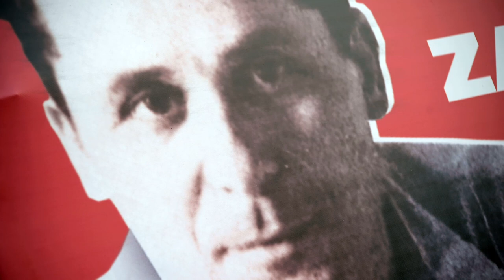Εκδήλωση της ΚΕ του ΚΚΕ για το Ν. Ζαχαριάδη | Έναρξη| Ανάγνωση αποσπασμάτων κειμένων του Ν.Ζαχαριάδη